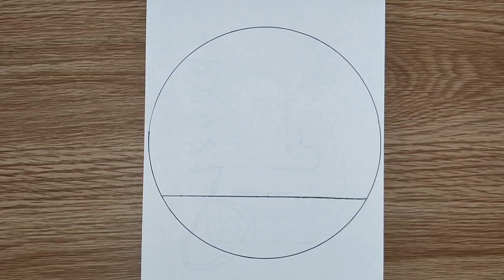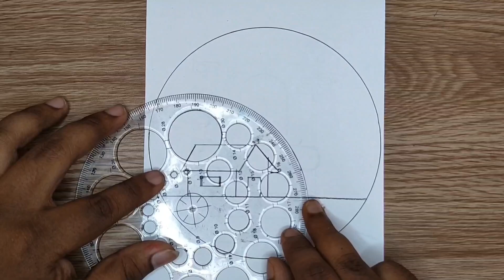Beautiful Sunset Nature Drawing with Pencil Sketch, Pencil Drawing for Beginners